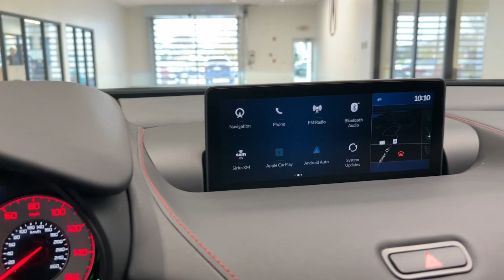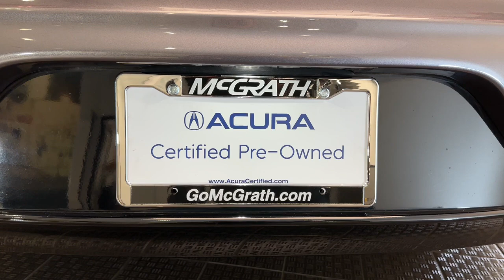2021 Acura TLX w/A-Spec Package IL Libertyville, Barrington, Palatine, Glenview, Schaumburg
Pre-Owned 2021 Acura TLX w/A-Spec Package available at McGrath Acura Libertyville located in 1620 S Milwaukee Ave, Libertyville, IL, 60048. Servicing the Libertyville, Barrington, Palatine, Glenview, Schaumburg area.

Get into the  2021  Acura TLX.  The Acura TLX: a mid-size luxury sedan with sport styling. The following are some of this vehicles highlighted options: Apple Carplay®/Android Auto®, Intelligent Auto on/off High Beams, Pre-Collision System, Lane Departure Warning, Navigation System, Keyless Entry, Moonroof, Sun/Moonroof, Satellite Radio, Premium Sound System. Take your driving experience to the next level. Test drive the TLX today!